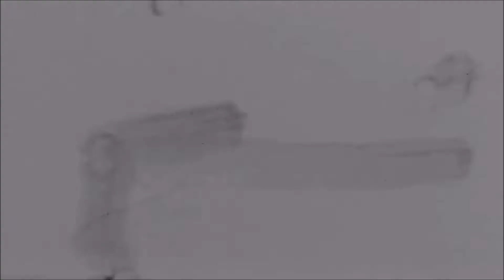Episodio 2 Reparaciones el Chaviron || Handyman || chavironTV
Bienvenidos a chavironTV el dia de hoy les presentamos la segunda y ultima parte de Reparaciones con el Chaviron. Reparamos una puerta, cambiamos la llave del fregadero y cambiamos una persiana.

Música Utilizada:
Entrada: Mexican Jumping Frijoles // Cool Rap Song
Salida: Simpson Ahuevo // Azote